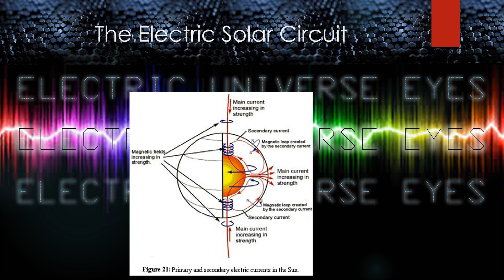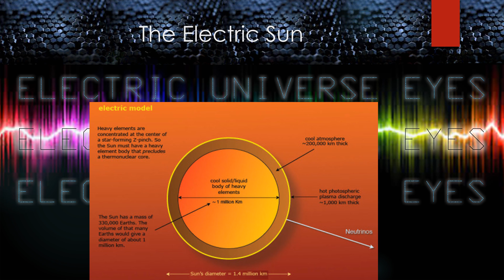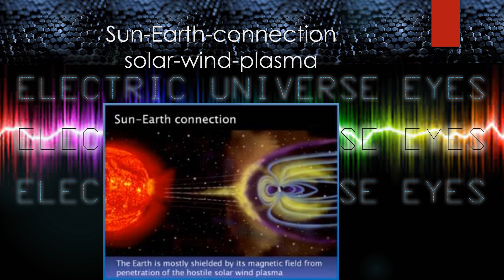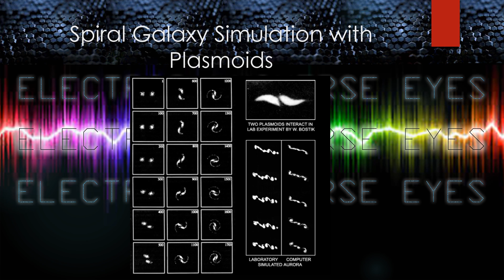Crystals Part 2: Electrical Properties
Article presented and narrated by Electric Universe Eyes.